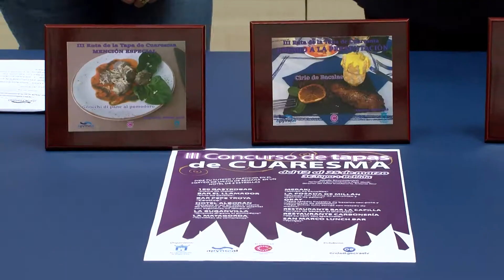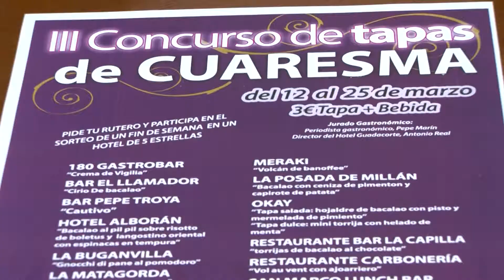Estas son las cinco tapas ganadoras del III concurso de tapas de Cuaresma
Ya se conocen los ganadores del III concurso de tapas de Cuaresma. Participan 12 establecimiento de la ciudad, que ofrecen una tapa especial con bebida al precio de 3 €. Vayan abriendo boca porque estos son los tres premiados y las dos menciones especiales.